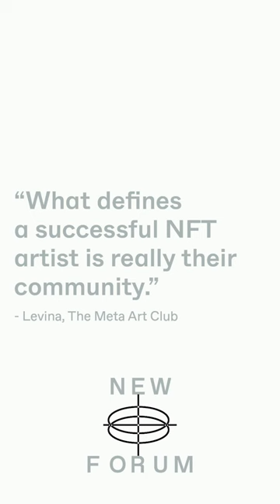Levina Li Discusses All Things Web3 Curation And DIgital Art!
We were honored to have the founder of The MetaArt Club (TMAC), Levina Li and Frank Smits, on yet another fun and insightful episode of NEWFORUM.

The MetaArt Club (TMAC) is the first dedicated fine art platform linking curated emerging and established international digital artists to global blue-chip art collectors and the native crypto community.

Founded in Hong Kong in 2021 as a bridge between curation and art collectibles on the blockchain, TMAC’s genesis collection includes 9,888 NFTs by a selection of 35 international digital artists. Among its stable of artists, an array of different creative styles are captured, from surrealism to abstraction, photography, digital wearables, and more.
TMAC’s overarching goal is to continually identify and promote emerging artists in the digital NFT art market; focusing on value-creation for stakeholders; connecting emerging digital artists with significant NFT collectors; cultivating a digital art eco-system with a long-term outlook; fostering community, exclusivity, and loyalty through a dedicated membership, Metaverse Museum and DAO.

We discussed with The MetaArt Club team their vision and mission. We also defined how to bridge the physical and digital art world and why digital art is significant.

What else did we discuss with The MetaArt Club team on this episode of NEWFORUM?
🎯Frank and Levina shared their target audience and why they believe in diversity in curation.
🎯They also talked about the differences between Crypto and NFT art.
🎯We are always curious about the questions “what is art?” and “who decides?” Levina and Frank shared their standpoint from the Web3 perspective and explained why it matters.

Our conversation concluded with Levina and Franks discussing their perspectives on how corporates are stepping into the digital art world. They also explained the community engagement of The MetaArt Club and how this connects to their future projects, highlighting their partnership with the NewCoin.

Don't miss this on Oct 19 @ 6 pm CET 🔥

✨Join the NewForum Community!✨